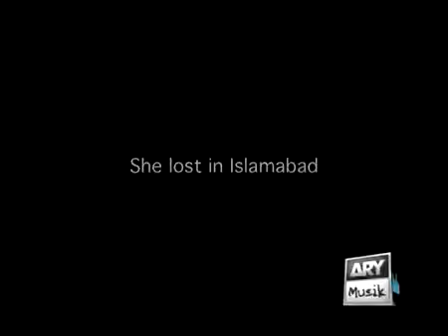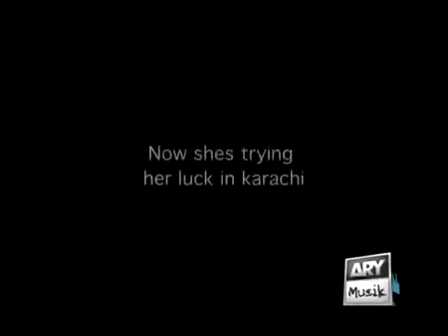Mountain Dew Living On The Edge Season 4 Episode 10 (HD) 4 April 2013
Pakistani drama (Urdu: پاکستانی ڈرامہ ) refers to the Pakistani television shows (which includes telenovelas, anthology series and miniseries). Pakistani .